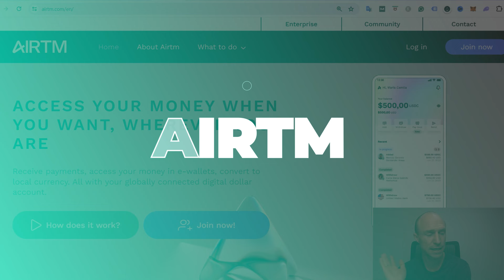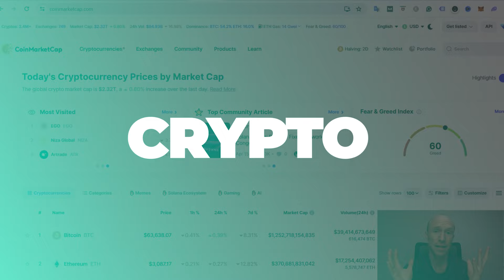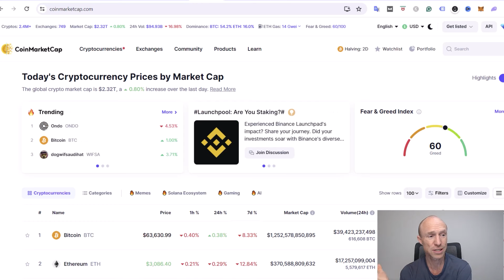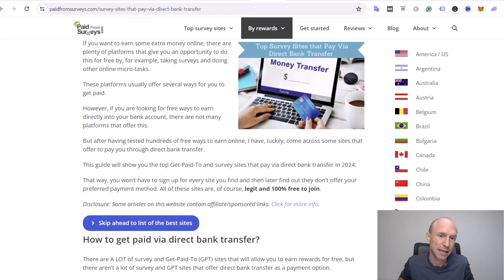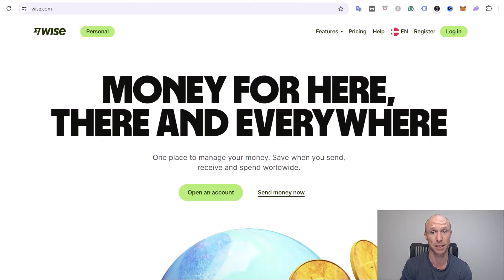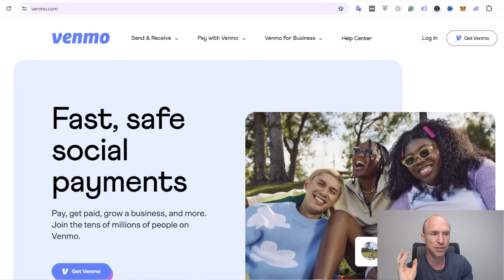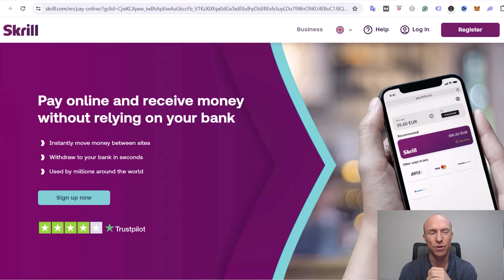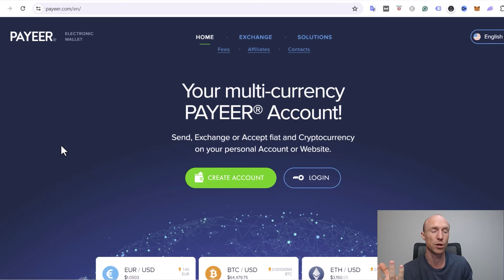10 PayPal Alternatives When Making Money Online (Easy & Free)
✔️Links to the options mentioned in this video: 👇
Full list of the best sites to get paid via bank transfer
Full list of the best ways to get paid via Payoneer
Full list of the best ways to get paid via Payeer

I have tested hundreds of ways to make money online and the most popular payout method that earning platforms offer is PayPal. However, it is not available for everyone.

Many viewers have asked me about the best PayPal alternatives when making money online. Therefore, I decided to record this video where I will show you 10 payout options you can consider.

In this video, you will learn about the 10 best PayPal alternatives when making money online. As you will see, there are great alternatives even if PayPal is not available in your country.

Just be aware that the available payout methods will vary from country to country. It’s just a matter of choosing the right platform that offers the payout method that you prefer.

So overall, no matter where you live, there would be a payout method that’s available for you.

If you want to learn more about the platforms that offer the different payout options mentioned in this video, check out the links at the top of this video description for more information. 👆

0:00 Intro to the best PayPal alternatives
0:38 what to expect
1:56 Best PayPal alternatives - Option 1
2:44 Option 2
3:33 Option 3
4:01 Option 4
4:56 Option 5
5:43 Option 6
6:26 Option 7
6:57 Option 8
7:28 Option 9
7:50 Option 10
8:29 Final thoughts